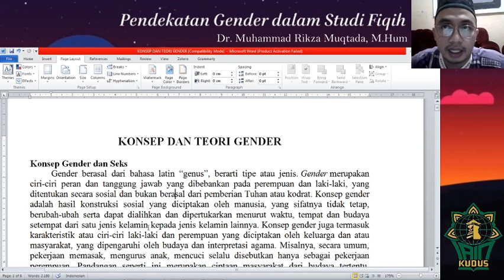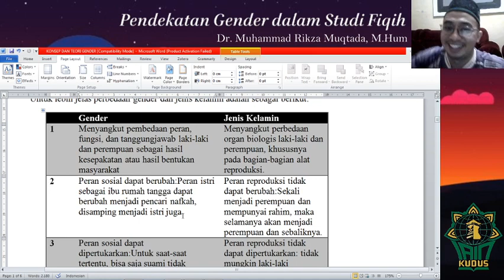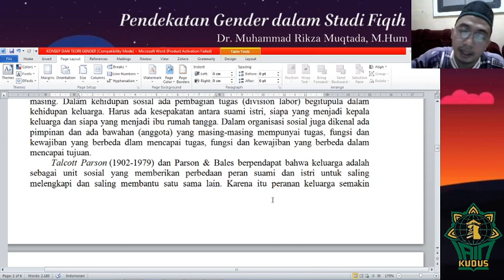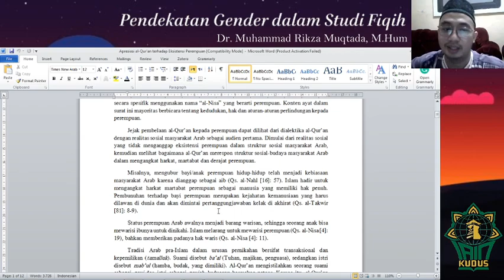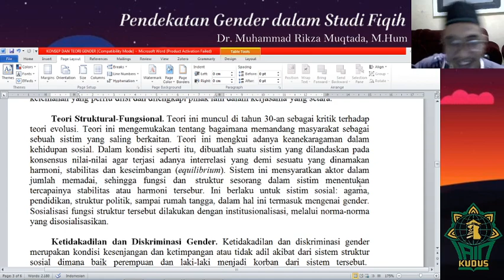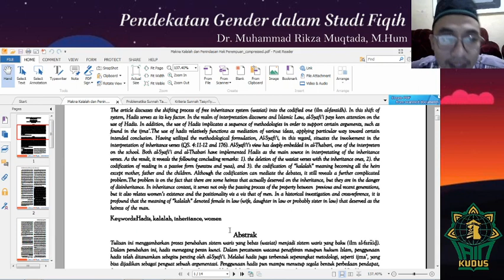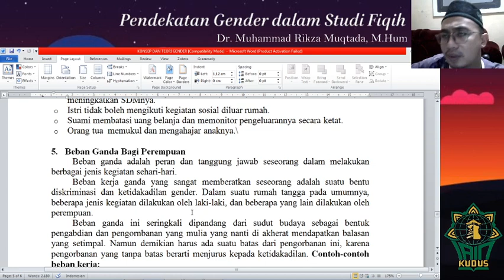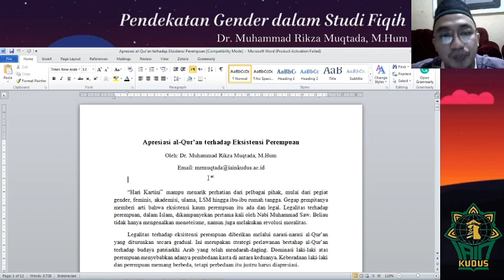Pendekatan Gender dalam Studi Fiqih